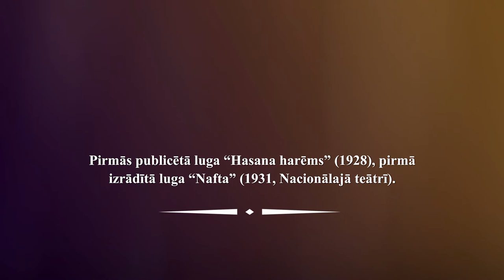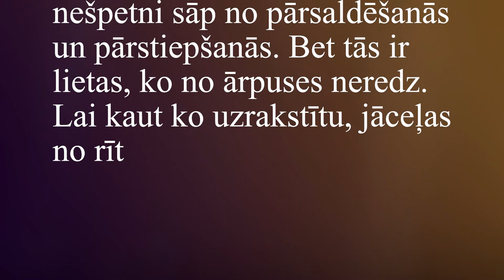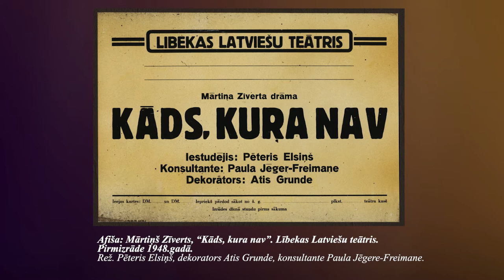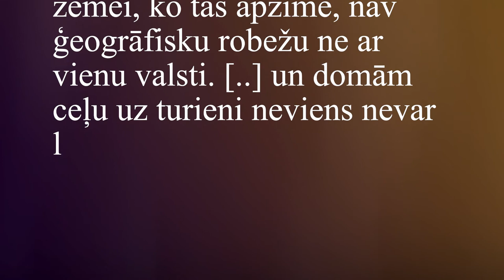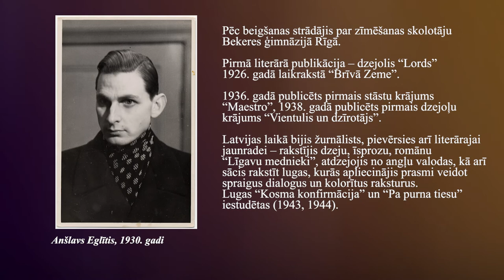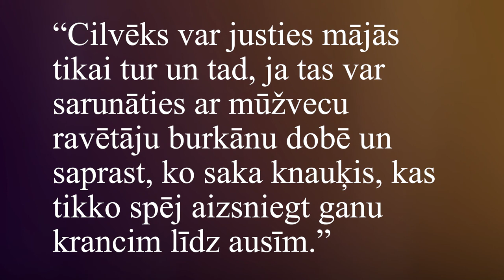Vaidelote: Latviešu rakstnieki un dzejnieki trimdā (2/5)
Lektore: Inguna Daukste-Silasproģe – Literatūrzinātniece, LU Literatūras, folkloras un mākslas institūta vadošā pētniece